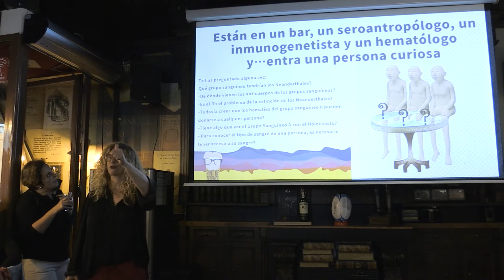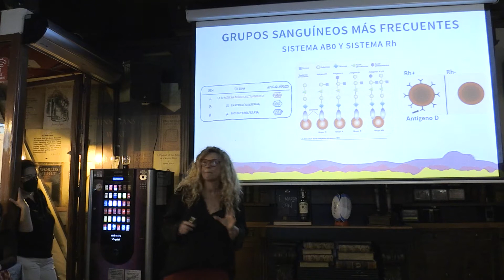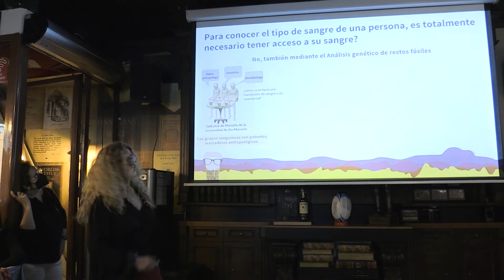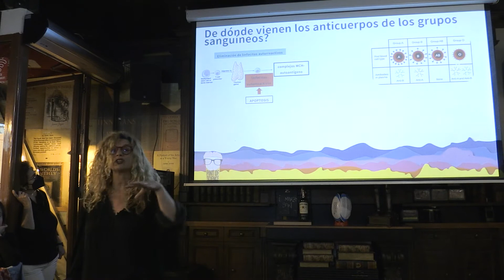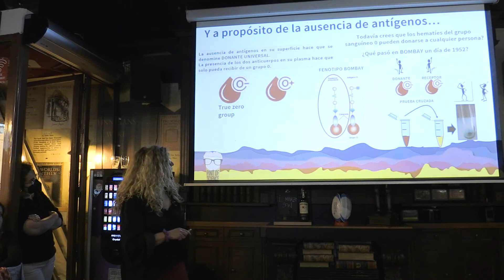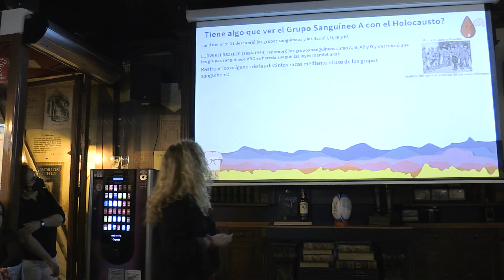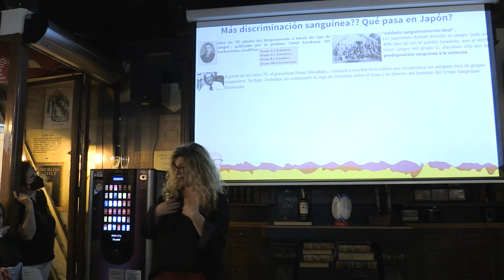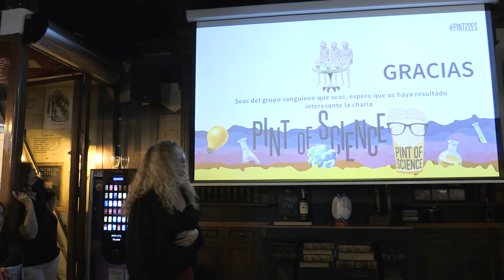Un antropólogo, un inmunogenetista, un hematólogo y... Sílvia Llorens Folgado UCLM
PINT OF SCIENCE
Nuestro Cuerpo
Te has preguntado alguna vez qué grupo sanguíneo tendrían los Neanderthales? Te has preguntado alguna vez de dónde vienen los anticuerpos de los grupos sanguíneos? Es el Rh el problema de la extinción de los Neanderthales? Todavía crees que los hematíes del grupo sanguíneo 0 pueden donarse a cualquier persona? Tiene algo que ver el Grupo Sanguíneo A con el Holocausto?